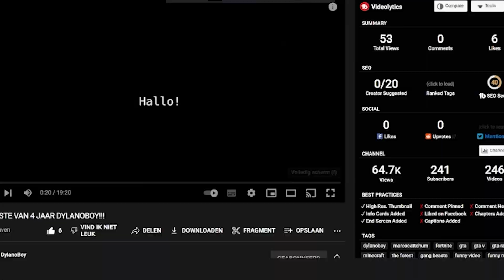Het zit ook nooit mee in GTA... | GTA V Funny Moments #7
Heb je van deze video genoten? Check mijn social media hieronder en ik stream zowat elke dag live op Twitch! Al zou je mij eens een keer live willen zien kan dat uiteraard maar dan moet je op de Twitch link hier beneden klikken, als je het wilt kun je volgen om niet te missen wanneer ik live ga! Alvast bedankt!

Het zit ook nooit mee in GTA... | GTA V Funny Moments